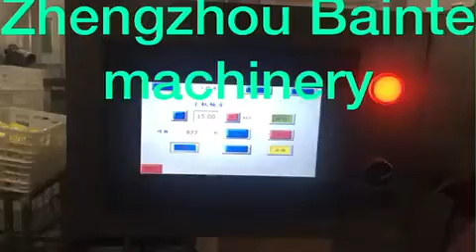Daily Soap Film Bag Packing Machinery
Packaging machine introduction:
Compact structure, stable performance and easy operation.
Double-frequency control, the bag that is set to cut, no need to adjust the air to go, one-stop place, save time and film. Imported appliances, touch-type man-machine interface, quick and easy parameter setting fault diagnosis, fault display at a glance.
High sensitivity photoelectric eye color tracking, so that the sealing position more accurate. Temperature independent PID control, better for a variety of materials coated.
Positioning stop function, do not stick knife, no film.
Rotating system is simple, more reliable work, more convenient maintenance.
All control by software to facilitate functional adjustments and technology upgrades, never backward. Suitable for all kinds of product packaging.